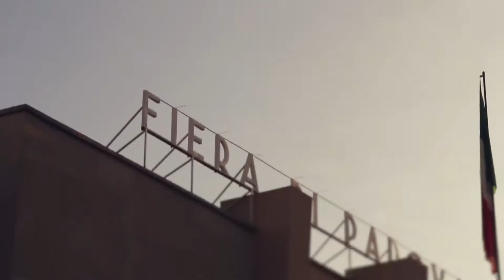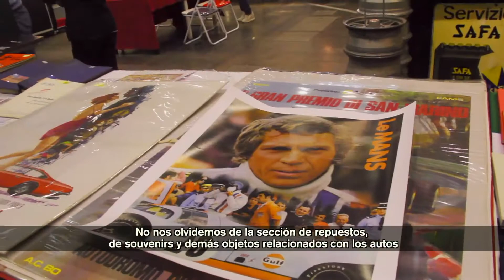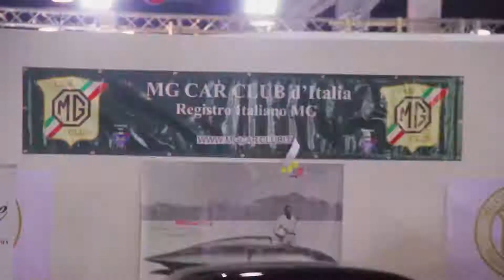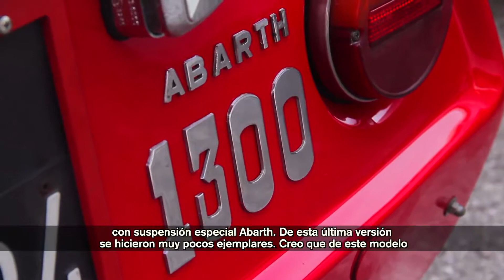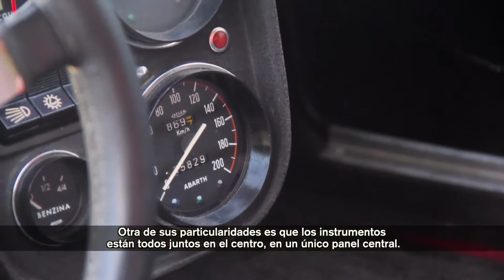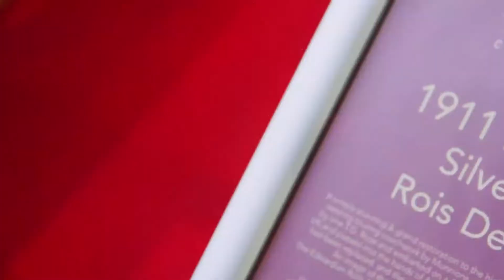Automotodepoca Padova Bloque 1